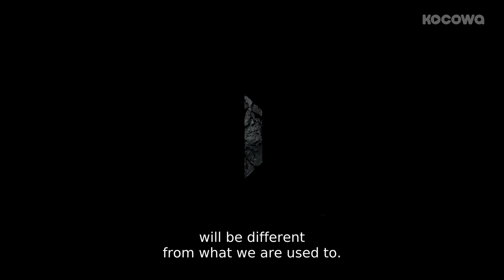Ju Ji Hoon "Something unbelievable is happening to us right now" [The ItemㅣTeaser Trailer]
"The Item" will air its first episode on Feb 11 at 10:00 pm(KST) and will be available on KOCOWA!

Want to watch on your phone? Install our app